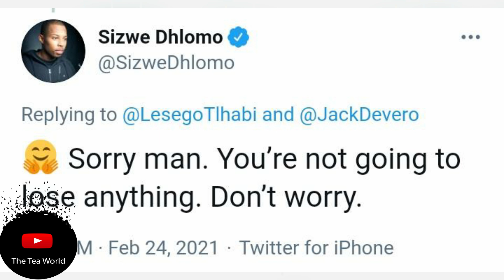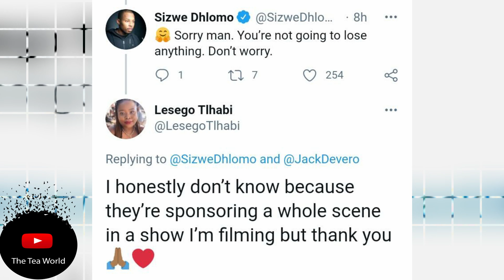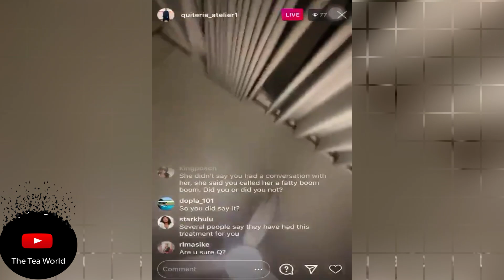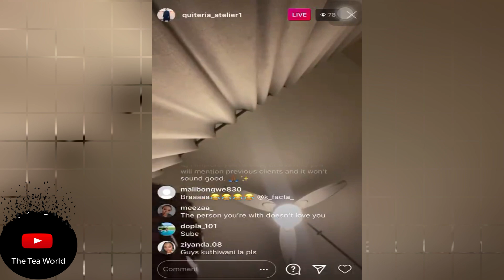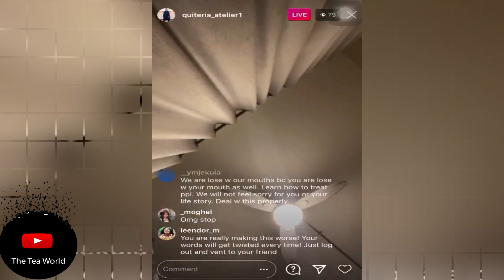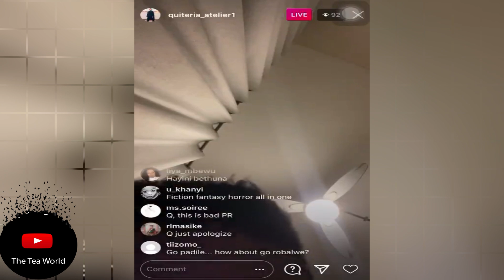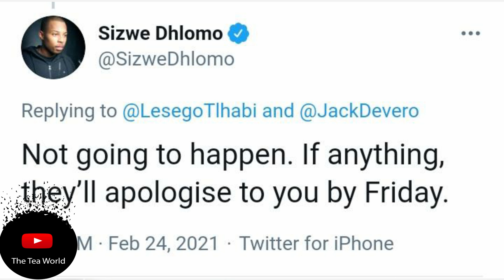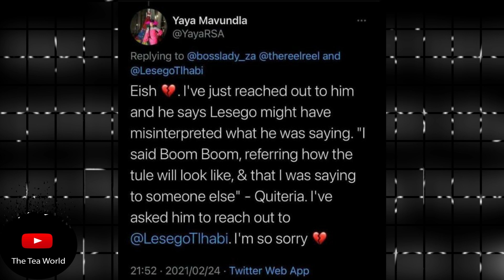FULL VIDEO - Designer Quiteria Tries Too Hard To Defend Himself Against Lesego Thlabi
Quiteria Tries Too Hard To Defend Himself Against Lesego And Her Fans And He Is Failing.

Lesego Tlhabi ended up bursting the bubble, one could tell that she is hurt. She could not even contain the name but rather chose to say it   even when it would result to her losing the opportunity.